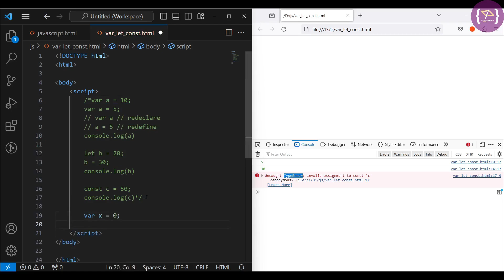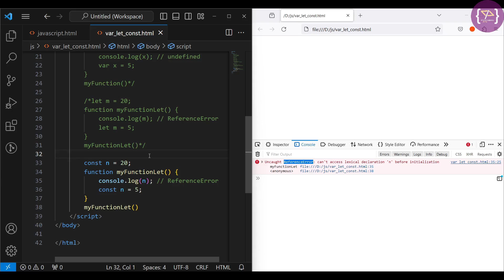Let, const and var in JavaScript | Let, const and var क्या होता है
What is Let, const and var in JavaScript | JavaScript Let, const and var | Let, const and var in Hindi | Let, const and var क्या होता है | JavaScript for interview